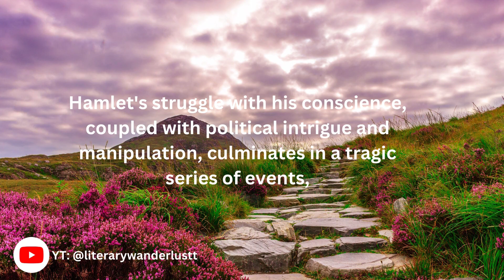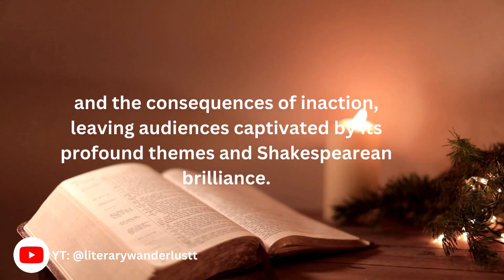Hamlet Summary by William Shakespeare. Analysis and Insights of Shakespeare's tragedy: Play.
Step into the world of Shakespeare's renowned tragedy, 'Hamlet.' This video offers a comprehensive analysis, unraveling the intricacies of the characters, themes, and underlying messages within the play. Explore the psychological depths of Prince Hamlet, the complexities of revenge, and the moral dilemmas that drive this timeless masterpiece. Dive deep into the nuances of 'Hamlet' to uncover its relevance and enduring impact on literature and human nature. Whether you're a Shakespeare enthusiast or new to his works, this exploration promises intriguing insights and a deeper understanding of this classic tale.